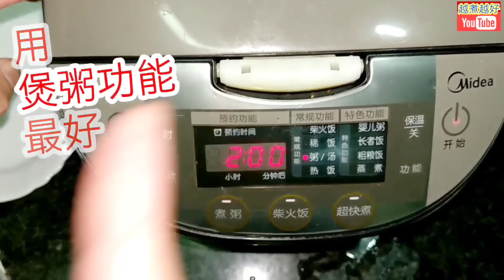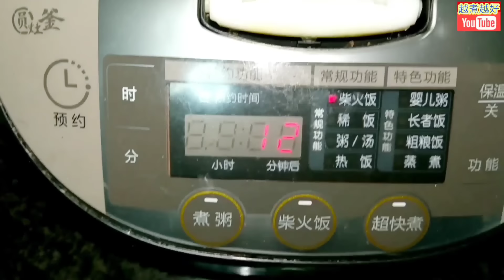豬手🟫 醉豬手🟫 花雕酒🟫 電飯煲🟫 杞子🟫 冰糖🟫 簡單🟫 無需睇火🟫 入味🟫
⬇️⬇️English recipe follows ⬇️⬇️
電飯煲醉豬手

材料：
急凍豬腳2磅
烏梅5粒
杞子2湯匙
冰糖5粒
薑1大舊
中國茶包2個
醉雞汁1支

處理：
1. 薑，拍鬆。
2. 大火煲滾1鑊水，放豬腳落鑊，一邊解凍，一邊去雪味。
3. 加入薑。
4. 加入花雕酒3湯匙。
5. 加入茶包2個，去除雪味更好。

烹調：
1. 在電飯煲內加入一支醉雞汁，及水大半支。
2. 再加入紹興酒150毫升。
3. 洗淨烏梅、杞子及冰糖，放入電飯煲內。
4. 豬腳已出水10分鐘，聞到茶葉香味。
5. 倒去水分，擎乾水，清水逐舊豬腳洗淨，放入電飯煲。
6. 加入清水蓋過豬腳面。
7. 用“柴火飯”功能，煮好後，再焗10分鐘。
8. 完成，上碟，可享用。

＊亦可放入雪櫃冷凍食用，但要先夾起放上碟，才放入雪櫃。

Drunken pork knuckle with rice cooker

Ingredients:
Frozen pork knuckle 2 lb
Dark plums 5 Nos.
Wolfberries 2 tbsp
Rock sugar 5 cubes
Ginger (big) 1 No.
Chinese tea bags 2 Nos.
Drunken chicken marinade

Preparation:
1. Ginger, beat well.
2. Heat up a wok of water at high flame.  Put pork knuckle.  This will help to defrost, on the other hand, this will help to release unpleasant smells and tastes as well.
3. Put ginger.
4. Put hua tiao chiew 3 tbsp.
5. Put 2 teabags to release the unpleasant smells with better effects.

Steps:
1. Pour 1 bottle of drunken chicken marinade and 2/3 volume of water of the bottle into rice cooker.
2. Put Shaoxing wine 150ml.
3. Rinse the dark plums, wolfberries and rock sugar, then put into rice cooker.
4. Pork knuckle has been soaked for 10 minutes, teabag scent can be felt.
5. Pour away water, hang dry.  Rinse the pork one by one, then put into rice cooker.
6. Add water into the cooker just covering up the pork.
7. Use “standard cooking” function.  Once rice has been cooked well, leave it for 10 minutes.
8. Complete.  Put on plate.  Serve.

＊Or maybe you can put the pork knuckle in refrigerator before you have it.  Please remember to put pork on plate before putting them into the fridge

就記得給我一個Like👍
一有新上傳的影片🎞️
就會通知您㗎啦👉

喜歡影片❤️記得分享🙏
給更多朋友認識【越煮越好】頻道